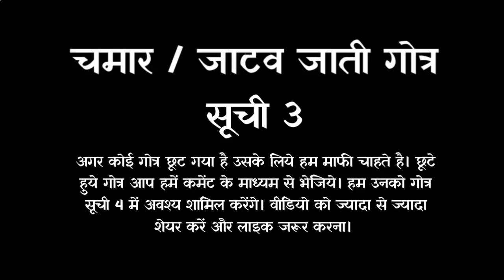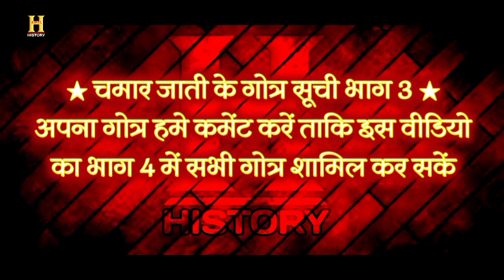चमार जाती के गोत्र | Chamar Caste Gotra | Jatav Jati Ke Gotra | Chamar Jati Ka Itihas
चमार वर्ग को दलितों के नाम से भी संबोधित किया जाता है। यह वर्ग इतिहास में एक महत्वपूर्ण स्थान रखता है। जाटव जाति का अस्तित्व इतिहास में कई सौ बरसों से है। पहले इस जाति की जीविका चलाने में चमड़े के कार्य मुख्य भूमिका निभाते थे लेकिन अब ऐसा नही है। यदि आपको लगता है कि कोई गोत्र छूट गया है तो हमे कमेंट के माध्यम से आप बता सकते हैं।

🔴 नमस्कार। आप सभी का स्वागत है  आपके अपने सरल हिस्ट्री यूट्यूब चैनल पर ओर मैं हूँ आपका दोस्त विनोद यादव। दोस्तों आज जानते है चमार जाती के असली इतिहास के बारे में। दोस्तों यकीन मानिये अगर आपने ये वीडियो अंत तक देख लिया तो आप हैरानी से भर जाएंगे। आज मैं आपको हर एक बात का सबूत देने वाला हूँ। तो चलिये फिर देर किस बात की।
🔴 आगे बढ़ने से पहले आपसे एक छोटा सा निवेदन है कि अगर आप पहली बार सरल हिस्ट्री चैनल का वीडियो देख रहे है तो चैनल को सब्सक्राइब जरूर कर लीजिए और वीडियो को लाइक करके फटाफट शेयर कर दीजिए।

🔴 दोस्तो सिकन्दर लोदी के शासनकाल 1489 से 1517 ईसवी से पहले पूरे भारतीय इतिहास में 'चमार' नाम की किसी जाति का उल्लेख नहीं मिलता |

अल्हान, बद्गुज्जर, लोहिया, महरा, गोठवाल, पुनिया
बाबोरिया, रस्याल, अंग्रल, अंगुरना, कतरू, कुंडल, चोबर, बैंस, बस्सन,, जंगरल, बैरवा, गिरोह, हलडवानी, जेरिया, बेंगर, भारती, हरित, मोहरवाल

👉 In this video of today, we will share with you the list of gotras of Chamar alias Jatav caste.  The Chamar class is also referred to as Dalits.  This class holds an important place in history.  The Jatav caste has existed for several hundred years in history.  Earlier, leather works played a major role in making a living of this caste, but now it is not so.  If you feel that a gotra has been missed, then you can tell us through the comment.

👉 Hi.  You are all welcome to your own simple history YouTube channel and I am your friend Vinod Yadav.  Friends today know about the real history of Chamar caste.  Friends believe me, if you have seen this video till the end, then you will be filled with surprise.  Today I am going to give you proof of everything.  So, what are you waiting for?
👉 Before proceeding, you have a small request that if you are watching a simple history channel's video for the first time, then subscribe to the channel and like it, share the video instantly.

👉 Friends, before 1489 to 1517 AD during the reign of Sikandar Lodi, there is no mention of any caste named 'Chamar' in the entire Indian history.

चमार जाती का इतिहास
चमार जाती कौन है
चमार जाती कैसे बनी
हरिजन जाती का इतिहास
हरिजन समाज
चमार कहाँ से आये
chamar jati ka itihas chamar jati kaise bani chamar kahan se aaye history of chamar cast chamar cast chamar jati harijan samaj harijan jati raidas ke dohe sant raisad sant ravidas chawanr vansh chawar vans chavar chamar hindu cast cast system hindu me kitni cast hai kitni jati hai kumhar chamar bhangi

Saral History